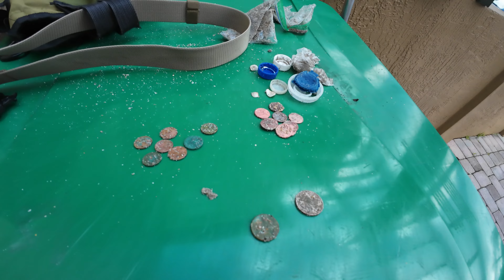Treasure Hunting in Boca Raton 🏖️: Metal Detecting with Minelab Manticore 🔍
Join me on an exciting metal-detecting adventure in Boca Raton! Using my Minelab Manticore, I uncover a hidden ring 💍, dodge huge waves 🌊, and get some great exercise 🏋️. 🏆✨